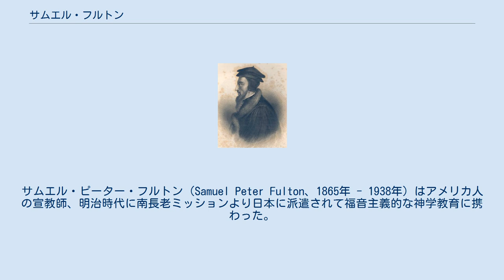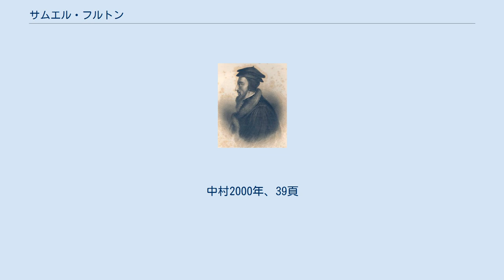サムエル・フルトン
サムエル・ピーター・フルトン（Samuel Peter Fulton、1865年 - 1938年）はアメリカ人の宣教師、明治時代に南長老ミッションより日本に派遣されて福音主義的な神学教育に携わった。
 1865年にアメリカのサウスカロライナ州で生まれた。
コロンビア神学校、ユニオン神学校で神学を学び、博士号を取得した。
 1888年（明治31年）に、南長老ミッションから派遣されて来日する。
1901年（明治34年）から明治学院の神学教師になるが、組織神学の講義に自由主義神学の教科書を用いた植村正久と神学的に対立する。
このことがきっかけになり、南長老ミッションは独自の神学校を設立する。
植村は東京神学社を設立する。
 1907年（明治40年）、神戸神学校の校長に就任した。
1927年、神戸神学校と大阪神学院が合併して生まれた中央神学校で初代校長になり、組織神学や新約学を教えた。
1938年に長野県軽井沢町で死去した。
 1942年に中央神学校は閉鎖されるが、岡田稔が後を引き継ぎ、神戸改革派神学校になる。
 ^ 最初の学生は明治学院から移った5名の生徒で、その中で卒業したのは富田満だった。
3期生に賀川豊彦がいる。
この時期、田中剛二がフルトンに師事する。
中村2000年、38頁 ^ その時の生徒に岡田稔らがいる。
中村2000年、39頁